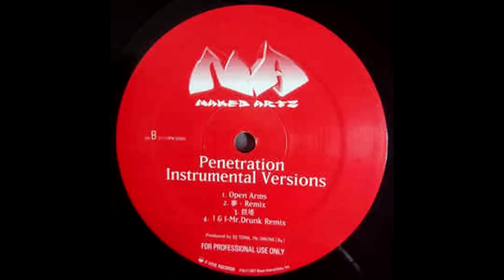Naked Artz - yume (remix) [夢 - Remix] (Instrumental) [1997]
A very nice track from a Japanese 1997 instrumental hip hop release.